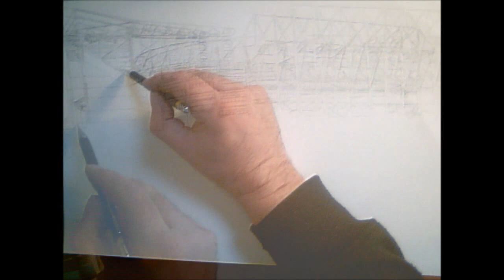Toon dream part 1 a speed drawing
The first part of my new Newcastle United painting featuring a collection of Toon legends past and present to make a dream team